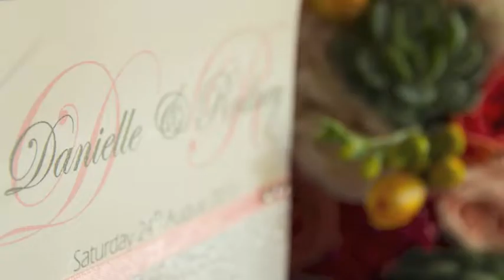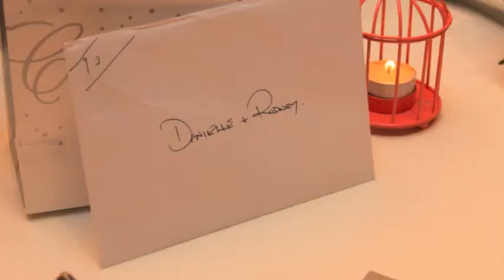Rodney & Danielle Wedding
To read about Rodney & Danielle's Sorrento wedding at All Smiles and seem more images